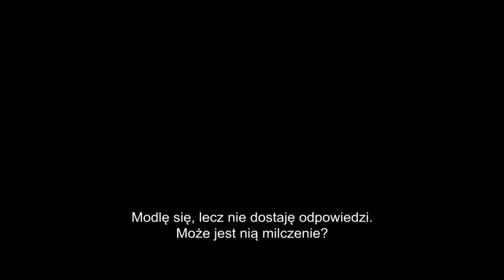Milczenie - zwiastun pl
XVII wiek. Do ogarniętej prześladowaniami i przemocą Japonii przybywają dwaj jezuiccy księża, którzy chcą odnaleźć dawnego mentora oraz głosić Słowo Boże.